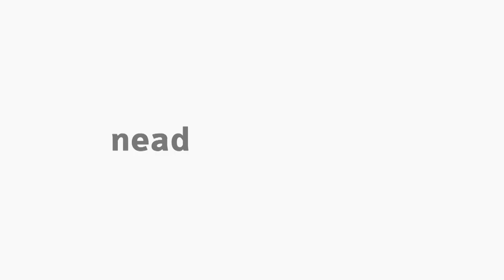[PED] Fundamentos da Educação Especial - Apresentação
Apresentação da disciplina Fundamentos da Educação Especial com a professora Ana Flavia Hansel para o curso EaD de Pedagogia da Universidade Estadual do Centro-Oeste do Paraná.